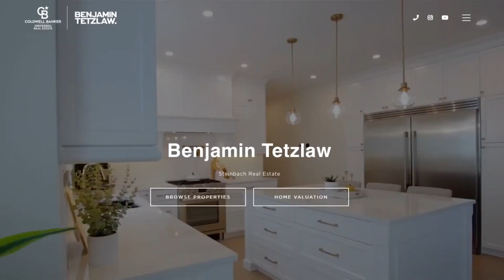WHY MY HOME ISN'T SELLING IN SOUTHEAST MANITOBA?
Are you wondering why your home isn't selling as quickly as you expected?

Don't worry, Benjamin Tetzlaw, Realtor at Coldwell Banker Preferred in Steinbach, is here to help. In this video, I am discusses five possible reasons why your house sale might be stagnant and offers valuable insights on how to overcome these challenges.

Reason 1: Market Conditions In a dynamic real estate market, understanding market conditions is essential. Benjamin explains the differences between buyer's markets, seller's markets, and balanced markets, helping you decide when the ideal time to list your home might be.

Reason 2: Re-evaluate the Price of Your Home Sometimes, emotions can cloud judgment when pricing your home. Benjamin advises on the importance of setting a reasonable price and shares why a price reduction can breathe new life into your listing.

Reason 3: Major Issues Identifying and addressing potential problems in your home is crucial. Benjamin highlights the significance of simple repairs, updates, and decluttering to make your property more appealing to potential buyers.

Reason 4: Curb Appeal First impressions are everything. Benjamin discusses the significance of curb appeal and how enhancing the exterior of your home can make a significant impact on potential buyers.

Reason 5: Your Realtor Matters Benjamin emphasizes the benefits of working with a Realtor, including exposure on the Multiple Listing Service (MLS) and the expert guidance they can provide during the selling process. If you're looking to sell your home in Manitoba and need expert advice, Benjamin Tetzlaw is ready to help. Contact him today to get started on a successful home sale.

Whether you need assistance with marketing, pricing, market conditions, or any other aspect of the real estate process, Benjamin has the experience and knowledge to guide you through it. Don't let your home sale drag on—take action today and reach out to Benjamin Tetzlaw for the support you need to sell your home quickly and efficiently. 🚨

📲 We have so many people contacting us who are moving here to Steinbach, Manitoba and we LOVE it! Honestly if you are moving or relocating to Southeast Manitoba, we can make that transition so much easier on you!

Benjamin Tetzlaw - Personal Real Estate Corporation
Realtor / Owner
WORK WITH ME:

Benjamin Tetzlaw is one of the most successful real estate agent serving Southeast Manitoba which includes the surrounding areas like Steinbach, Niverville, Lorette, Blumenort, Mitchell, Kleefeld, and many more!
As a Realtor® at Coldwell Banker, my goal is to help you through the home buying and selling process. My mission is to provide you with all the necessary information to make a confident and informed decision in today’s real estate market.

As your agent, I strive to combine my market expertise with entrepreneurial innovation. I’m passionate, creative, data-driven, and understanding, and I get excited about your home! Most importantly, I know that trust is earned by delivering results and that my success is defined by yours.